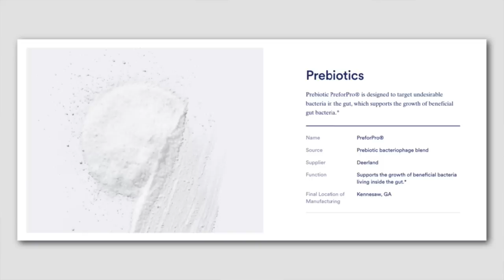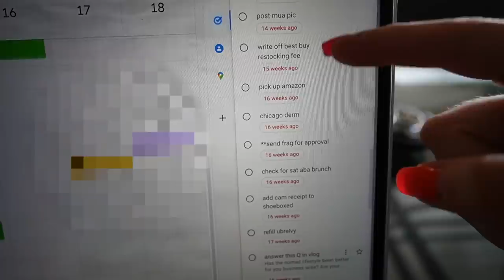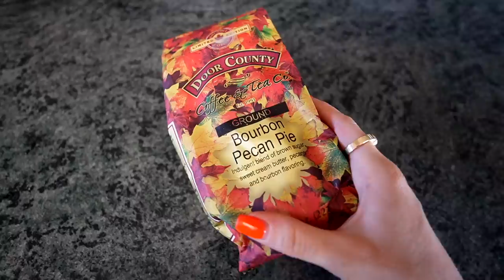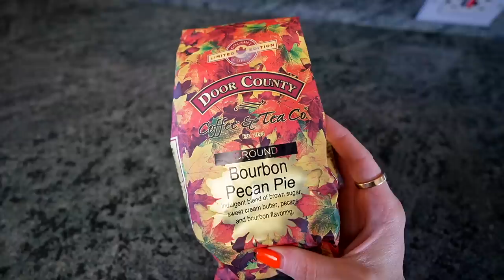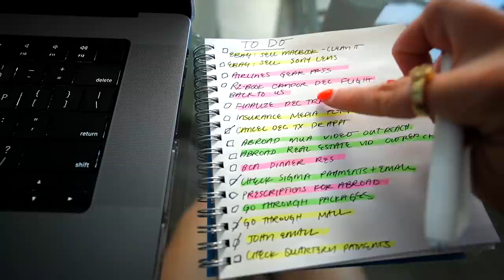fall coffee, new macbook air, check off my to-do list with me! // productive vlog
✖ STUFF MENTIONED ✖
◇ moka pot coffee maker (the one I'm using) the one I recommend
◇ kimbo espresso
◇ foundation brush
◇ gold hoops
◇ jeans etica sz 28
◇ camel shirt was h&m
◇ macbook air 2022 midnight on amazon 512 gb 8 ram on best buy
◇ white pens
◇ fall coffee bourbon pecan pie
◇ cosori kettle
◇ compression clothing bags
◇ laptop sleeve leather
◇ new camera setup I'm trying
+. camera body
+ sony lens I'm shooting with 11mm
◇ phone case